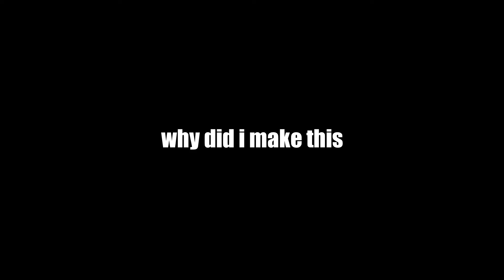TABG is fun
why did i make this idk